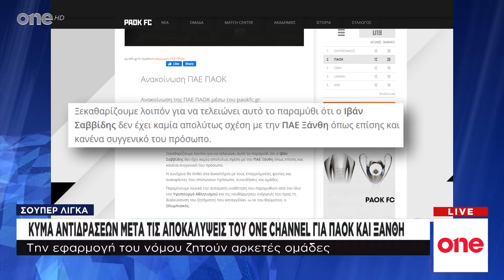Κύμα αντιδράσεων μετά τις αποκαλύψεις του One Channel για ΠΑΟΚ και Ξάνθη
Οι αποκαλύψεις της δημοσιογραφικής έρευνας του One Channel, όπως ήταν φυσικό έχουν προκαλέσει κύμα αντιδράσεων στο χώρο του ποδοσφαίρου, με πολλούς εκπροσώπους των ομάδων να ζητούν να εφαρμοστεί ο νόμος που απαγορεύει την πολυϊδιοκτησία των ομάδων. Την ίδια στιγμή οι άνθρωποι του Ολυμπιακού αναρωτιούνται πώς μπορεί να διεξαχθεί το επόμενο Σάββατο μετά τις αποκαλύψεις, ο αγώνας της Ξάνθης με τον ΠΑΟΚ.